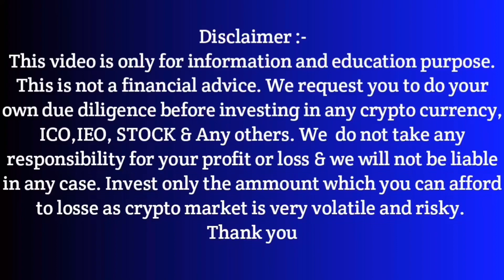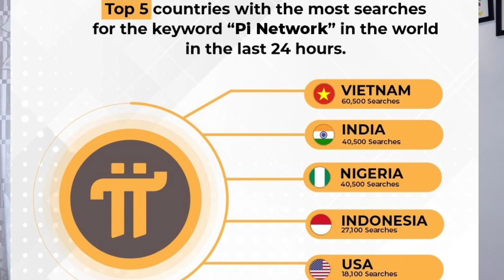Pi Network new update Today || Pi Network Real Coin Price $100 || Crypto news Today